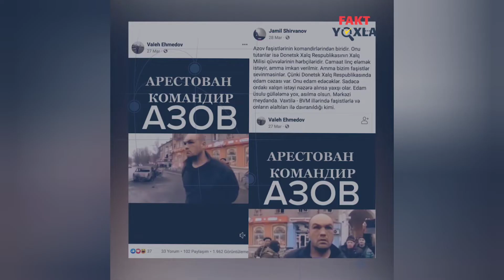"Azov” alayının komandirinin əsir götürüldüyünə dair iddia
📣Sosial şəbəkələrdə Ukraynanın “Azov” alayının komandirinin döyüş zamanı əsir götürüldüyünə dair iddialar yayılıb.
🔍"Fakt Yoxla" bu iddianın doğru olub-olmadığını yoxlayıb.